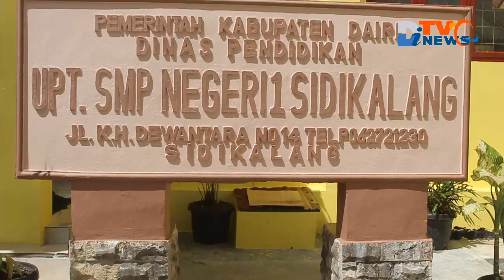Longsor Sebabkan Gudang dan Toilet SMP N 1 Sidikalang Ambles